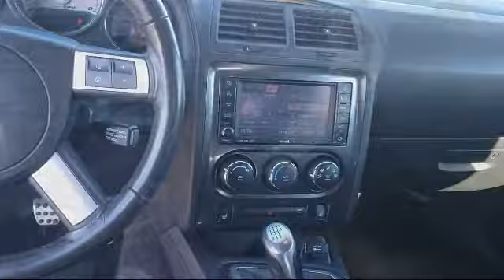2010 Dodge Challenger SRT8 Coupe Yuba City Oroville Roseville Sacramento Chico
2010 Dodge Challenger SRT8 Coupe Stock Number: P2232AZ Vin:2B3CJ7DW0AH260866.